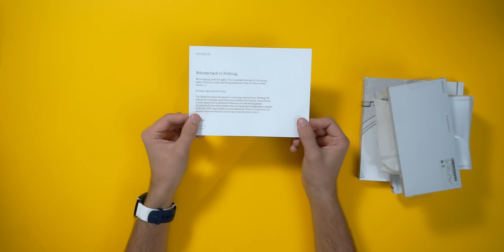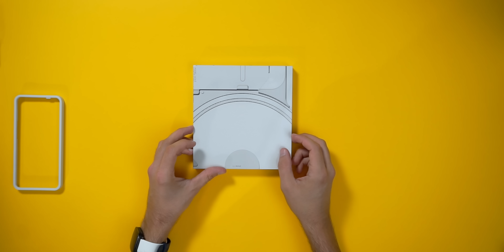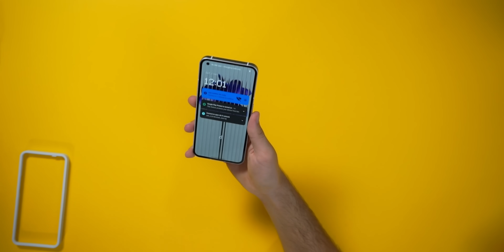Un Bel Nothing. Per Davvero.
Nothing Phone(1) lo trovate qui

Lancio del pacco? Su Instagram

La musica nei miei video? 2 mesi GRATIS per Artlist